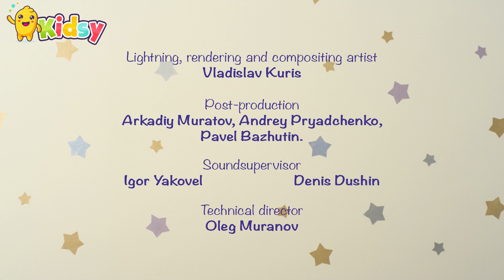BabyRIKI Time | English Cartoons for kids | HOPPING (EP09) | KIDSY Videos for Toddlers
In this episode Krashy teaches Rosy and Wally how to jump. It so simple and funny. You can jump like this or like this! Wally isn’t succeed at once, but he was the first who pointed out that subjects are solid and soft and the soft ones are better for landing.

A funny but educational cartoon adventure with BABY RIKI. New cartoon movies are coming every week! Educational cartoons for kids, full episode cartoons, funny videos for kids and kids shows are gathering on "KIDSY to entertain and to educate children all around the world. Funny cartoons for kids, cartoons for babies to laugh.

Educators and psychologists have been involved in the process of creating the characters, story and set so that it can be easy to follow and understood by even the youngest children.

Watch cartoons and enjoy it!